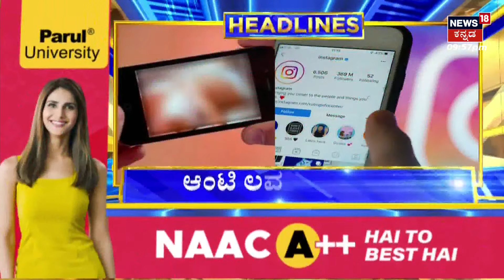10AM Headlines | ಅಪ್ರಾಪ್ತೆಯ ಹಿಂದೆ ಬಿದ್ದ, ವಾರ್ನ್ ಮಾಡಿದ ಹುಡುಗಿ ತಂದೆಯನ್ನೇ ಕೊಂದ ! | Bangalore News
10AM Headlines | ಅಪ್ರಾಪ್ತೆಯ ಹಿಂದೆ ಬಿದ್ದ, ವಾರ್ನ್ ಮಾಡಿದ ಹುಡುಗಿ ತಂದೆಯನ್ನೇ ಕೊಂದ ! | Bangalore News

News18 Kannada HD 24x7 LIVE | PM Modi | Cauvery Water Dispute | Chandrayaan-3 Moon Mission | Karnataka Politics Development | HD Kumaraswamy | CM Siddaramaiah - DCM DK Shivakumar | Opposition Parties | ಕನ್ನಡ ನ್ಯೂಸ್ | Karnataka Politics | Kannada News Live

ಚಂದ್ರಯಾನ 3 ಸಕ್ಸಸ್ ಬಳಿಕ ಇಸ್ರೋ ವಿಜ್ಞಾನಿಗಳು ಮತ್ತೊಂದು ಸಾಹಸಕ್ಕೆ ಮುಂದಾಗಿದ್ದಾರೆ. ಸೂರ್ಯನತ್ತ ಮುಖ ಮಾಡಿರುವ ಇಸ್ರೋ ವಿಜ್ಞಾನಿಗಳ ತಂಡ ಇಂದು ಆದಿತ್ಯ ಎಲ್-1 ಉಪಗ್ರಹ ಉಡಾವಣೆ ಮಾಡಲಿದೆ..

News18 Kannada Live | ನ್ಯೂಸ್ 18 ಕನ್ನಡ ಲೈವ್